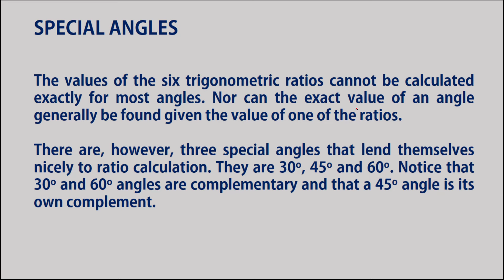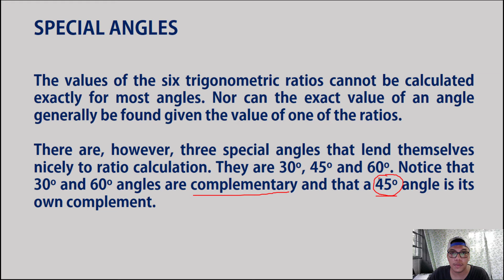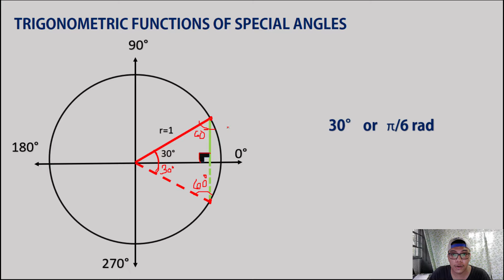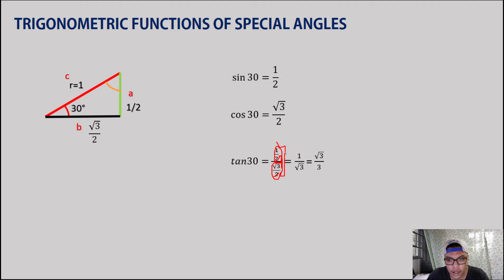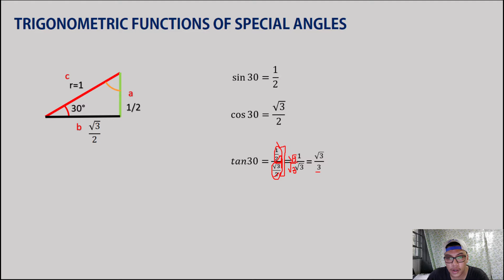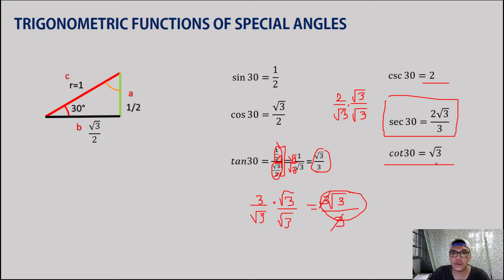MATH113 VIDEO2 PART2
Trigonometric Functions of Quadrantal and Special Angles. (The concept and principles discussed are not owned by the instructor)